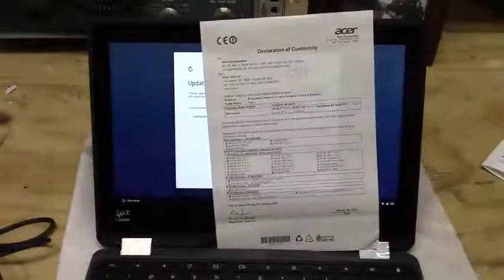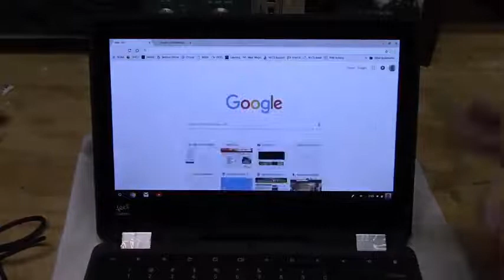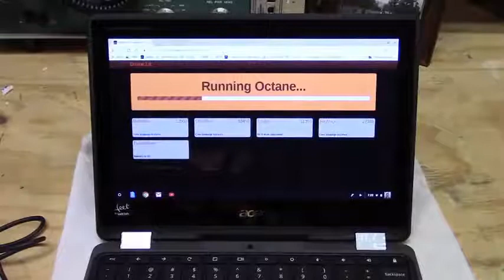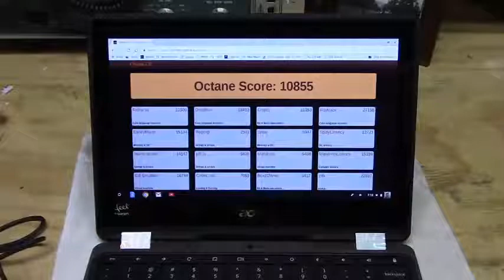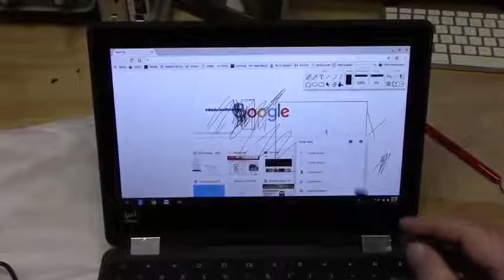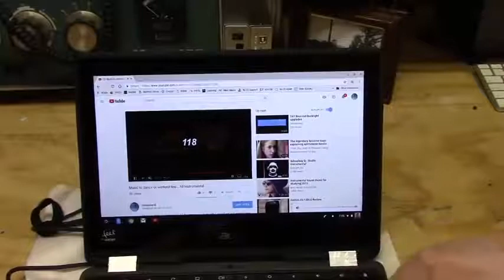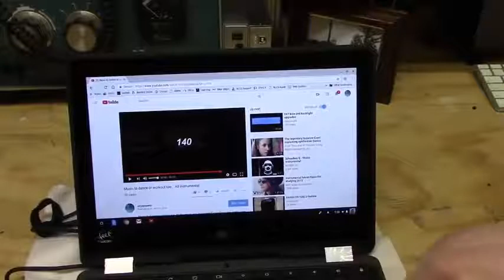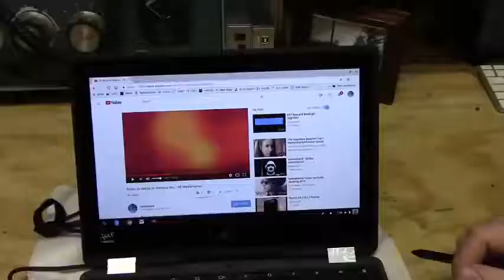Acer Chromebook Spin 11 Laptop Review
Acer Chromebook Spin 11 Laptop